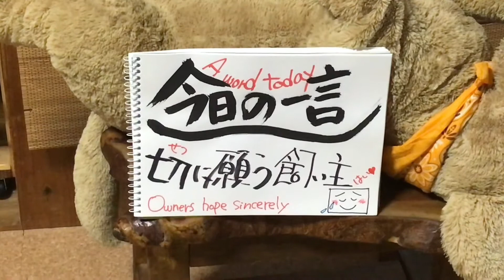是が非でもトイレ(はばかり)シーンを撮りたい飼い主と又、使うか決めて無い犬。との腹の探り合いアメリカンコッカースパニエル石松くん Dogs and toilet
あーーーー💦　あの日以来未だ厠は未使用なんです😰
良くも、悪くも。
3歳位を境に緊急を要しない限りは散歩の時にう◯こをする習慣が付いてしまいました(*≧∀≦*)
いつか又、ご利用頂けると信じてます☆彡

【石松くんプロフィール】
誕生日🎂：2016年3月15日 ♂ 魚座🐟
犬種：アメリカンコッカースパニエル

石松くんから一言。
僕はまだ「厠は不慣れ」だけど。頑張るから動画、見といてね(ᵔᴥᵔ)

めっちゃくっちゃ励みにになって嬉しいです(๑˃̵ᴗ˂̵)